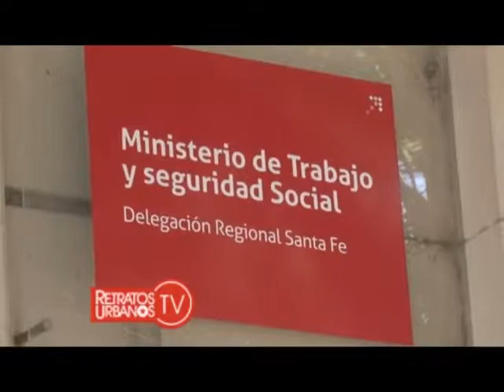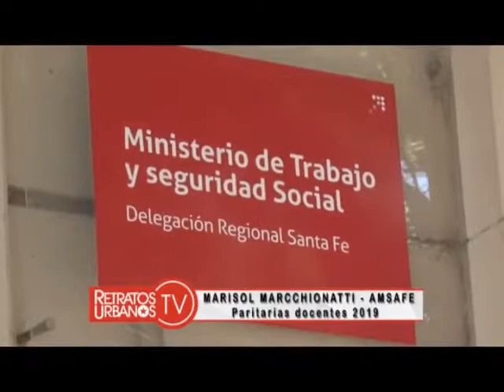Gremio Amsafe, las paritarias - Marisol Marcchionatti